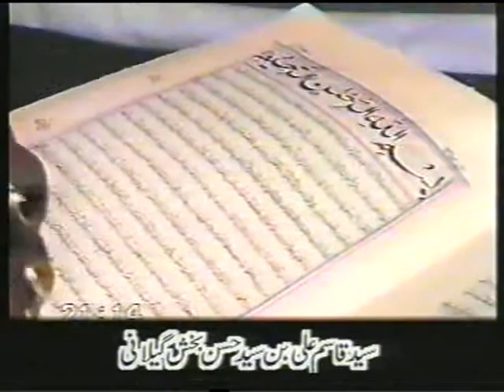Syed Qasim ali Gillani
interview syed Qasim alij gilani , on urs e pak syed said muhammad saen gilani , presented by idara sowt hadi shakhu shareefسید  قاسم علی گیلانی شیخو شریف اوکاڑہ پیشکش ادارہ صوت ہادی شیخو شریف